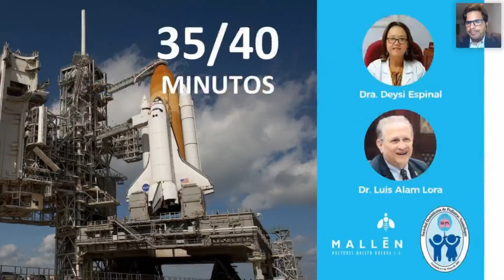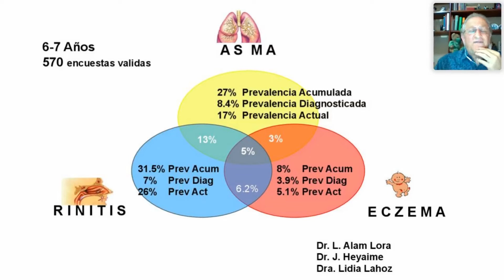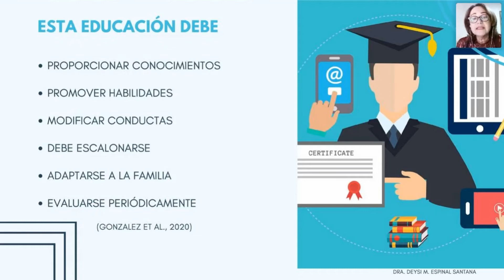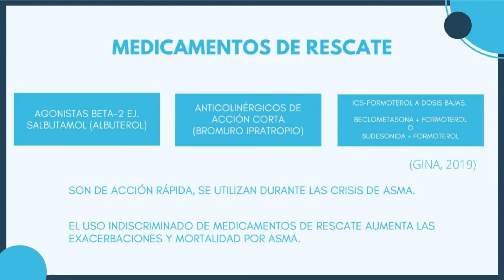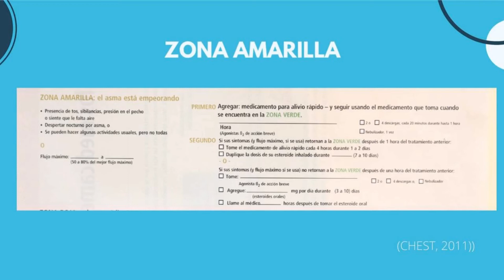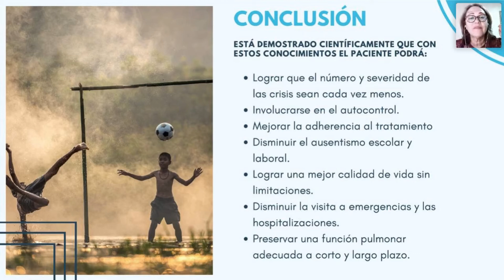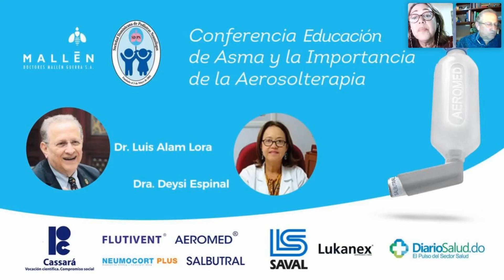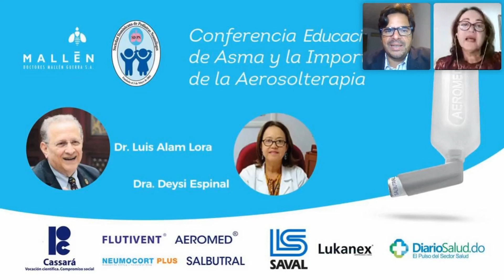Conferencia Educación de Asma y la Importancia de la Aerosolterapia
La Sociedad Dominicana de Pediatras Neumólogos, junto a Doctores Mallen, realizaron la conferencia virtual “Evaluación de Asma y la Importancia de la Aerosolterapia”. A cargo a cargo de los destacados Doctores, Luis Alam Lora y Deysi Espinal.

DiarioSalud.com es el medio informativo especializado en la industria de la salud hispanoamericana que busca llevar informaciones veraces y de calidad a esta vital industria.